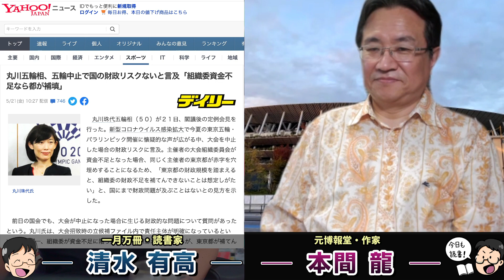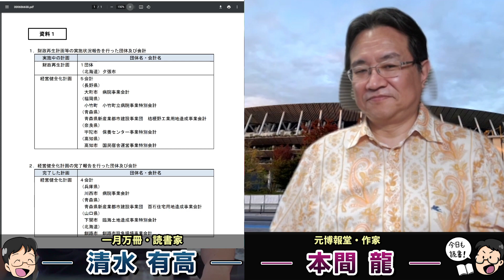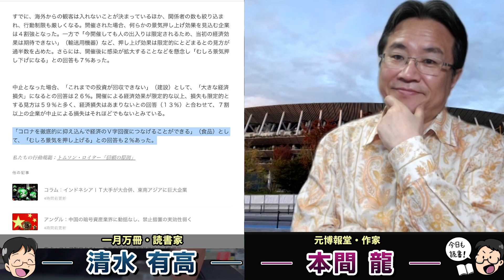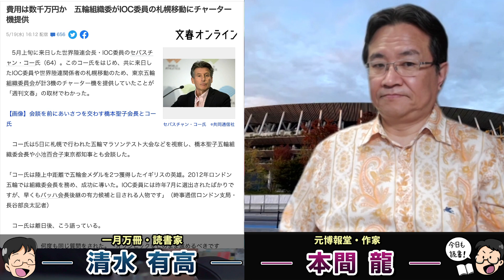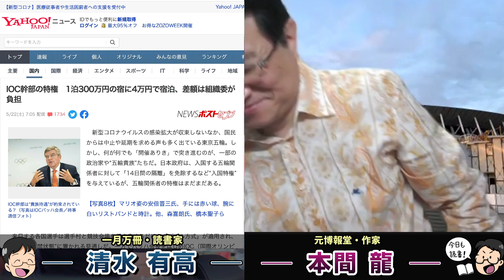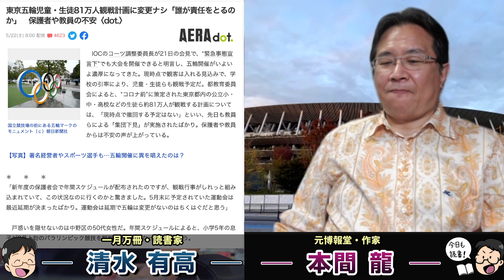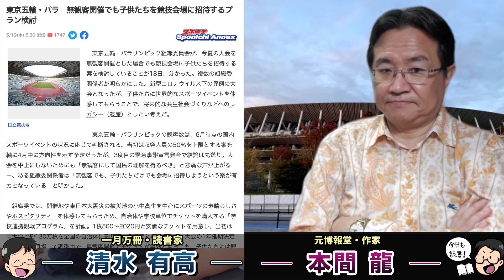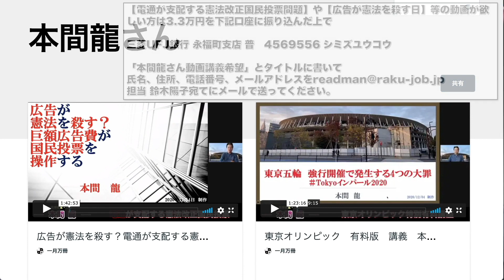五輪中止の財政リスクをめぐって小池百合子と丸川五輪大臣のバトルが勃発！？オリンピックは無観客でも子ども達81万人を呼ぶ？混迷深める五輪。元博報堂作家本間龍さんと一月万冊清水有高。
小池知事　丸川五輪相の発言一蹴！　五輪中止の資金不足「都が補填」に不快感

丸川五輪相、五輪中止で国の財政リスクないと言及「組織委資金不足なら都が補填」

五輪中止で資金不足なら「都が補填」　丸川五輪相

小池色で積極支出　コロナ禍で税収4000億円減でも過去最大に迫る東京都の予算案…財政は大丈夫？
2021年1月30日 05時55分

5月ロイター企業調査：東京五輪は中止・再延期が約7割、経済効果・損失とも限定的

情報提供先メールアドレス

2018年にとても悲しいことがありうつ病に。2年近い闘病を経てその期間はYouTubeもかなり休みがちになりました。最近ようやく少し元気になり、YouTubeなどの活動も再開しています。